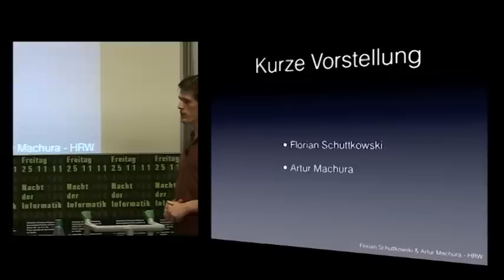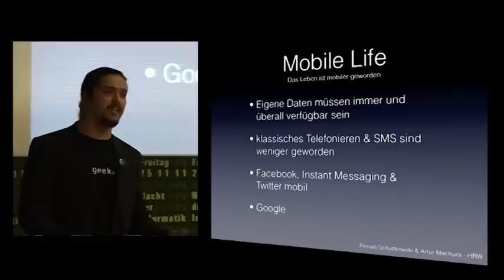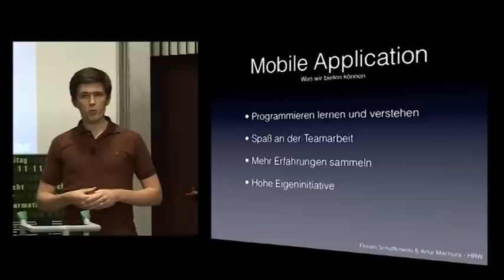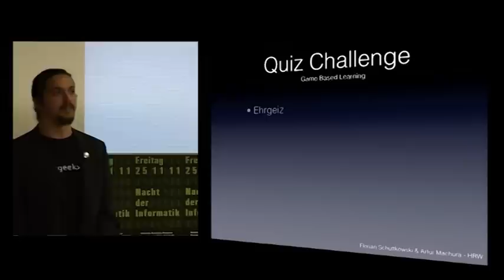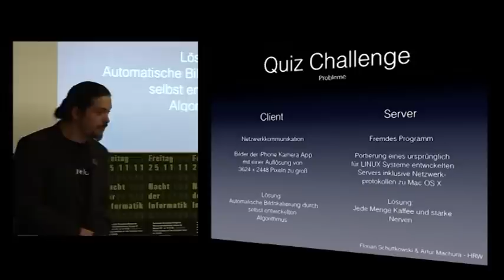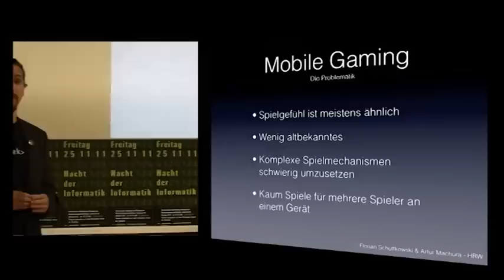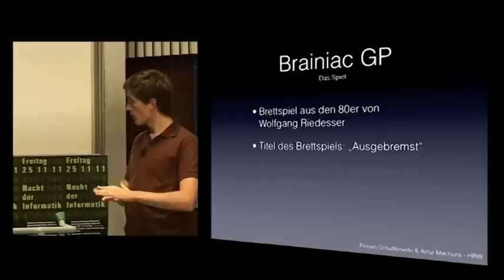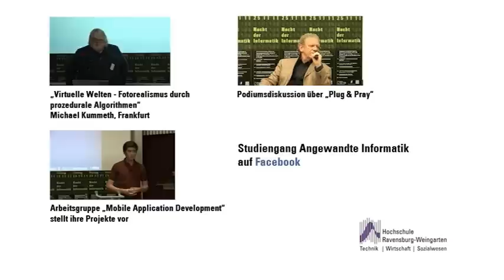Mobile Application Development Gruppe - Nacht der Informatik 2011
Am 25. November fand die "Nacht der Informatik" an der Hochschule Ravensburg-Weingarten statt.
Die von Studierenden gegründete Projektgruppe M.A.D. Mobile Application Development stellte dort Ihre Aktivitäten vor.